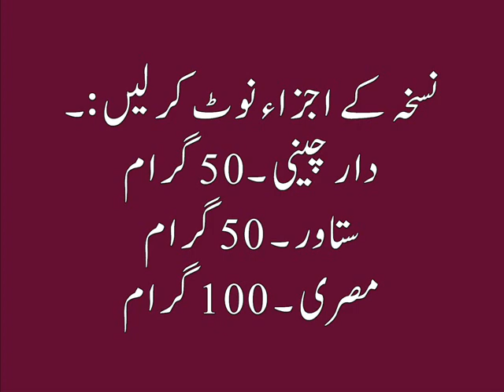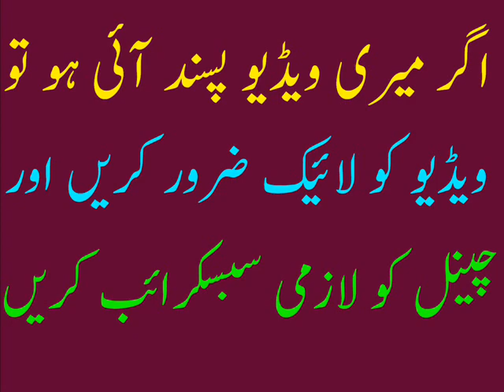Dar Cheni Ka Kamal Timing Beshumar